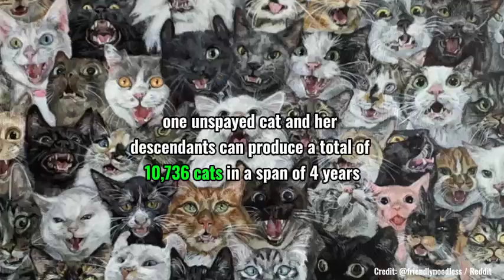Kapon ang Solusyon, Hindi Tapon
Cats reach sexual maturity from around 4 months of age. Eto ang mga panahon na nagsisumula na silang lumandi at puede nang mabuntis o makabuntis.